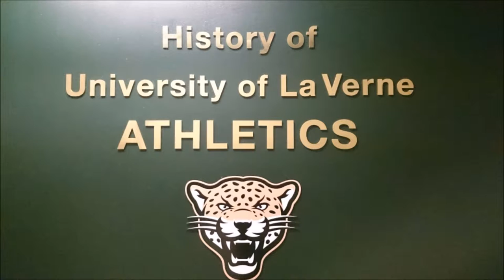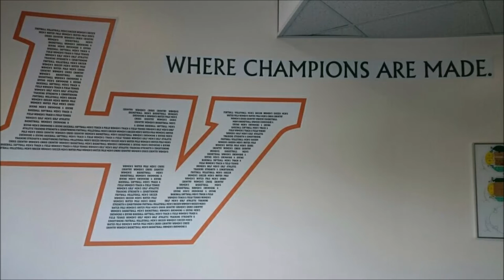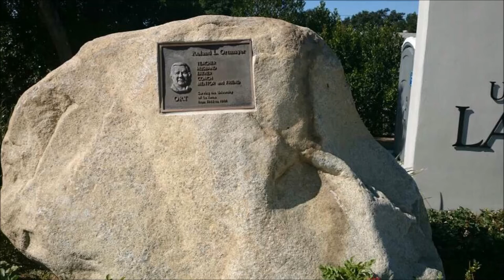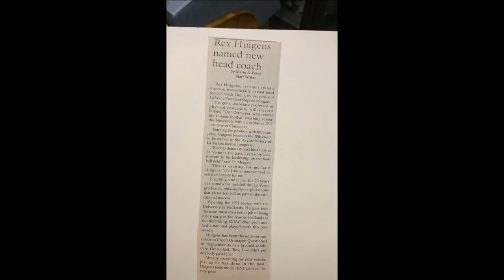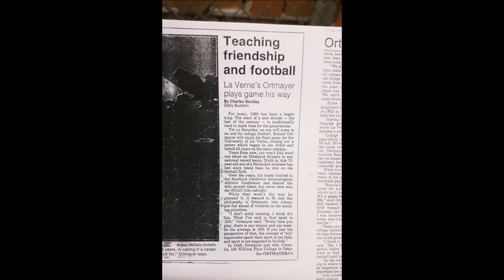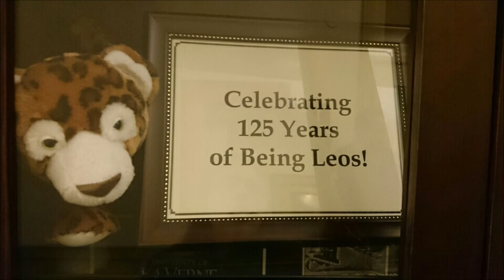An Oral History of La Verne: Generations of Transforming Lives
Monique Baca presents an oral history of the football program at the University of La Verne in this documentary.